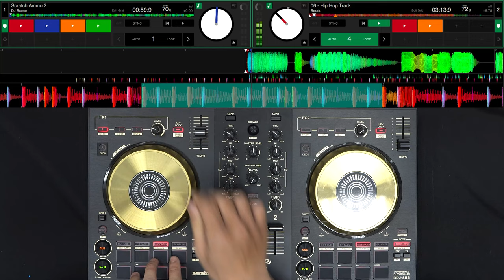GMUSIC |DDJ-SB3 Tutorial | Hướng dẫn sử dụng DDJ-SB3 | EP.6 - Pad Scratch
Chào mừng mọi người đã đến với series Hướng dẫn sử dụng DDJ-SB3. Trong series này, Chen sẽ cùng các bạn tìm hiểu về thiết bị DDJ-SB3 - một thiết bị DJ Controller dành cho các bạn muốn bắt đầu hành trình âm nhạc của mình.

Trong EP.6, chúng ta sẽ cùng nhau tìm hiểu về tính năng Pad Scratch - một tính năng mới được đồng phát triển cùng DJ Jazzy Jeff trên thiết bị DDJ-SB3

0:00​ - Intro
0:20​ - Giới thiệu tính năng Pad Scratch
0:58 - Hướng dẫn sử dụng Pad Scratch
2:13 - Performances
2:54 - Outro
Equipment: